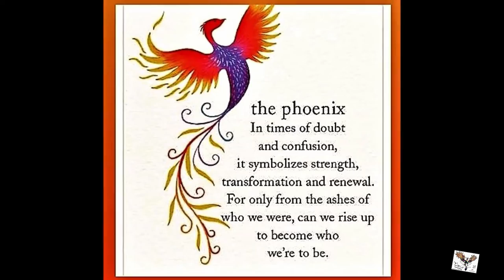PORT SUNDOWN PALETTES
Sunset @ Port Dalhousie, Ontario
- shot w/ DJI Mavic MIni in 2.7K